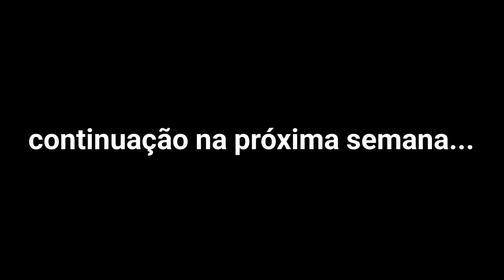GOD OF WAR RAGNAROK MODO GOD OF WAR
GOW RAGNAROK NO NIVEL GOD

GOD OF WAR RAGNAROK PLAYSTATION 5

GOW RAGNAROK PS4
GOW RAGNAROK PS5
POSTER GOW RAGNAROK
POSTER GOW RAGNAROK

Nesse vídeo vou trazer pra vocês JOGANDO GOD OF WAR RAGNAROK NO NIVEL GOD NO PS5!
CONFIRA O INÍCIO DESSA AVENTURA LINDA COM SEU TIOZÃO!

PLACA MÃE
MEMÓRIA RAM
PLACA DE CAPTURA
LENTE PRA CELULAR
RING LIGHT
SUPORTE MICROFONE
FITA DE LED
PLACA DE VÍDEO
FILTRO DE LINHA
MESA GAMER
COMPRE PLAYSTATION 4 SLIM 1TB
COMPRE GIFT GAMEPASS
COMPRE GIFT LIVE GOLD
COMPRE FORZA HORIZON
COMPRE O TECLADO
COMPRE XBOX SERIES S
COMPRE RESIDENT EVIL VILLAGE
COMPRE PS4
COMPRE MOUSEPAD
CADEIRA GAMER MYMAX MX7